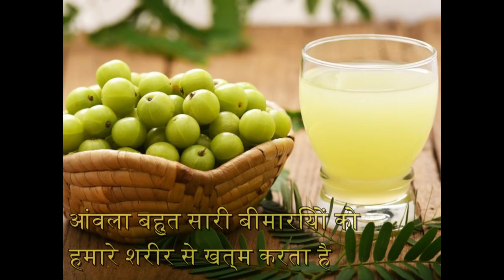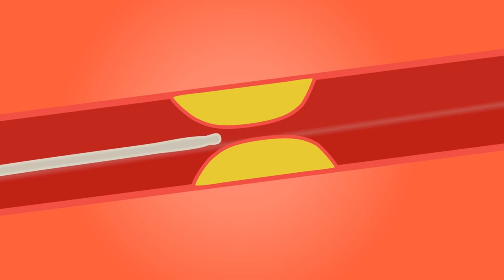नस की कमजोरी।दबी हुई नस,पिंडलियो मे दर्द नसों मे दर्द,ऐठन,ब्लॉकेज,Varicose vein 3 तरीको से ठीक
आंवला बहुत सी बीमारियों को रोक सकता है क्योंकि इसमें बहुत ज्यादा न्यूट्रिएंट्स होते हैं आंवला में विटामिन सी होता है विटामिन ए होता है यह कौन कौन सी बीमारियों को रोक सकता है यह कैसे हमें लाभ देता है यह किस किस तरह से हमें फायदा पहुंचा सकता है
Gooseberry is very much healthy. It contain lots of  nutrients like Vitamin C vitamin A vitamin. There are lots of benefits of Gooseberry. What are those benefits. How it helps in anti-aging, diabetes, hair fall. It help to recover in many things.

दिव्या शर्मा